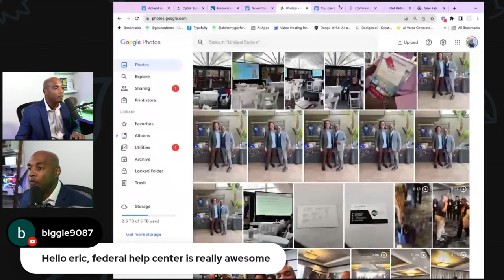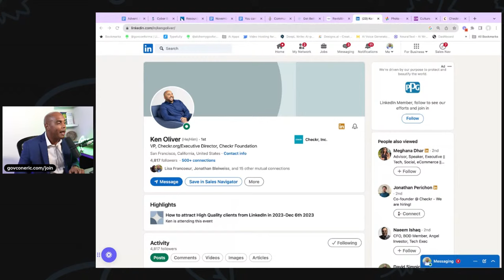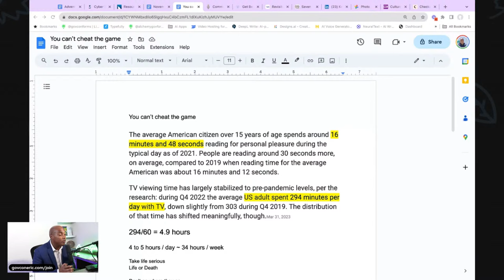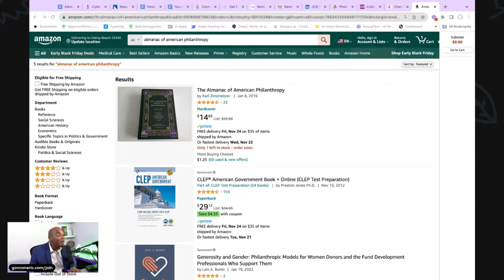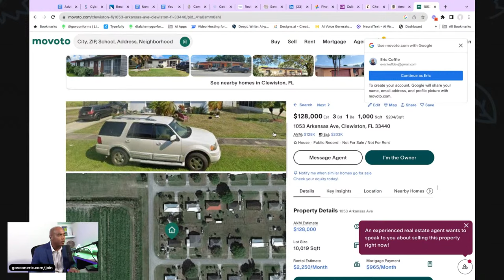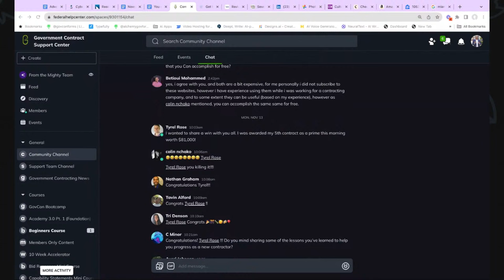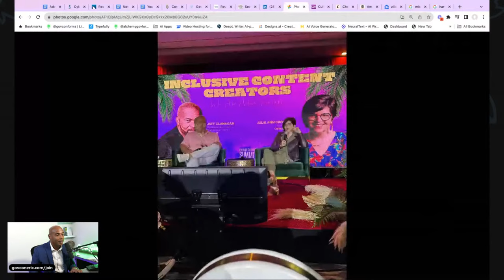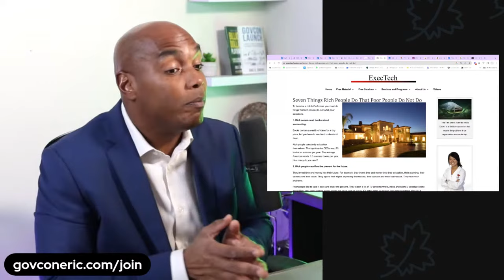This is why you're still poor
You can't cheat the game.

🚀 Government Contracting Course for businesses wanting more sales and small business contracts